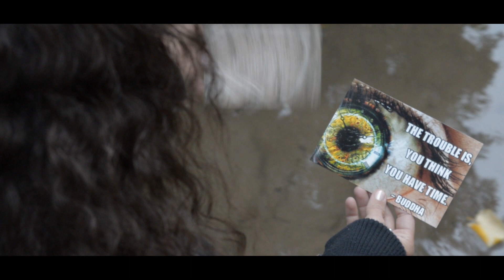Schau dich nicht um - Mary Roos - Acoustic Cover by Betty A. unplugged, Betty Atlassi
Betty Atlassi & Andreas Zappi Zamojski performing "Schau dich nicht um", Cover Mary Roos.